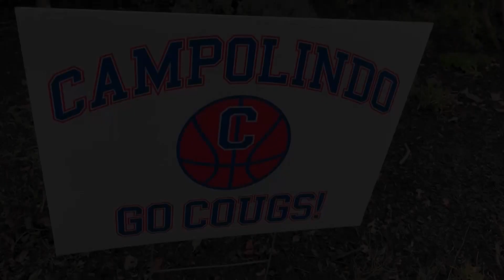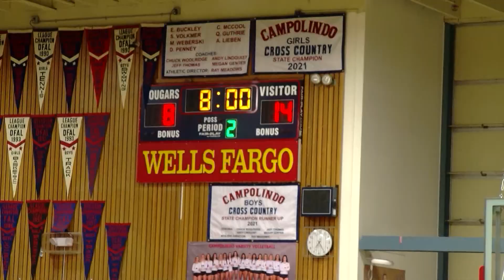U.S. Bank Inspirational Athlete | A Day in the Life of Aidan Mahaney